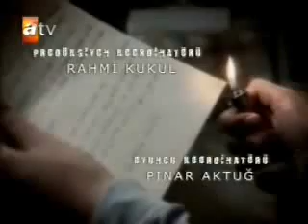Parmakliklar Ardinda Jenerik Dizi Müzigi - Kibariye aLdirma GönüL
Parmakliklar Ardinda Jenerik Dizi Müzigi - aLdirma GönüL
oyunculari